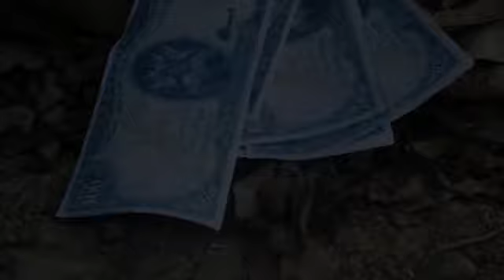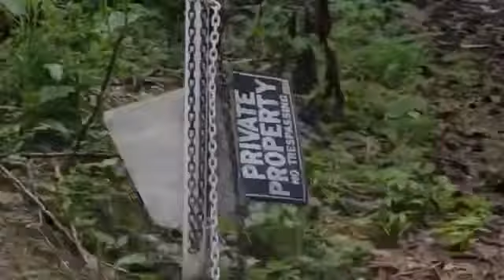Trinidad and the midnight robbers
A movie filmed in la canoa road cakes land